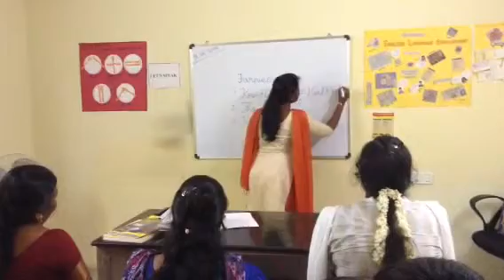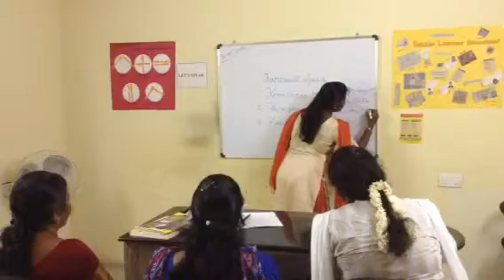Hannah's Farewell at Lets Speak, Adyar on 31st August, 2015